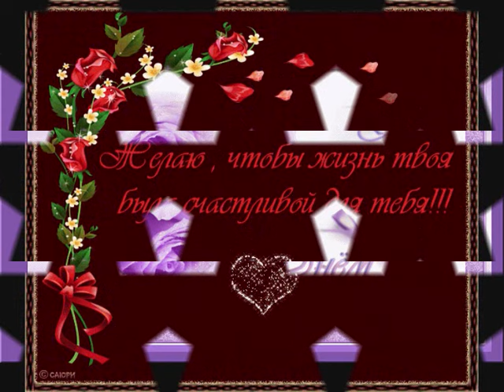С ДНЕМ РОЖДЕНИЯ!